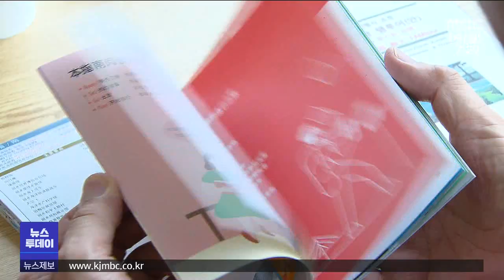여수밤바다+디지털...스마트 관광도시 조성 (뉴스투데이 2021.8.9 광주MBC)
(앵커)

여수시가 밤바다와 디지털을 융합한
글로벌 스마트 관광도시 조성을 추진합니다.

국비 35억 원을 포함해
총 사업비 70억 원이 투입돼
스마트 관광 5대 요소를 적용한
원스톱 관광 서비스 기반이 구축됩니다.

(기자)

지역의 대표 관광상품인 여수 밤바다에
디지털 기술이 접목됩니다.

여수시는
국비 35억 원과 도비 7억, 시비 28억 원 등,
총 70억 원의 사업비를 들여
밤바다와 디지털이 만나 반딧불로 경험한다는
밤.디.불 여수여행을 주제로,
딥러닝 기반 스마트 관광도시 조성에 나섭니다.

스마트 관광이란
관광요소와 기술요소의 융복합을 통해
관광 콘텐츠와 인프라를
지속적으로 개선하고 발전시킨다는 개념입니다.

체류형 관광 콘텐츠를 확충하고
관광객들에게 더 나은 편의를 제공하기
위해서입니다.

여수시는 문화체육관광부와 한국관광공사가 주관하는
2021 스마트관광도시 조성사업의 일환으로
스마트관광 5대 요소인
스마트 경험과 편의, 서비스, 모빌리티,
플랫폼을 구현할 계획입니다.

우선 이순신광장에서 낭만포차까지
1.5km의 해양공원 일원에서
미디어파사드를 비롯해
드론라이트쇼와 인터랙티브 버스킹 등,
색다른 스마트 경험을 선사합니다.

다국어서비스와 여행경로 추천,
예약 선주문.결제, 실시간 주차정보 등은
통합플랫폼을 통해 제공됩니다.

여수시는 최근,
개별 여행객이 크게 늘고
비대면 관광 수요가 증가함에 따라
양질의 서비스를 제공하는
글로벌 스마트 관광도시의 표준을 만드는데
주력하고 있습니다.

여수시는 이를 위해
최근까지 케이티 등과 컨소시엄을 구성해
서비스와 플랫폼, 데이터 기본 구상과 로드맵 작성 등
세부 사업 계획 수립을 마쳤습니다.

전국적인 관광상품으로 떠오른 여수 밤바다가
스마트한 디지털 기술을 만나
또한번의 변신을 시도하고 있습니다.